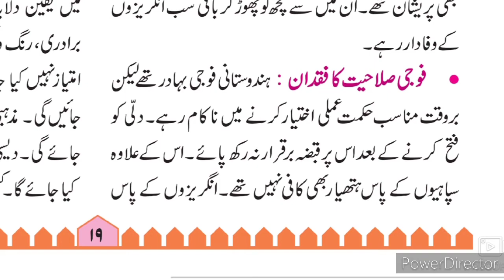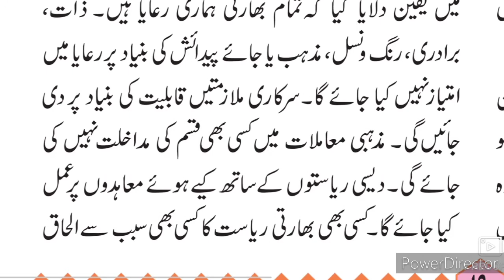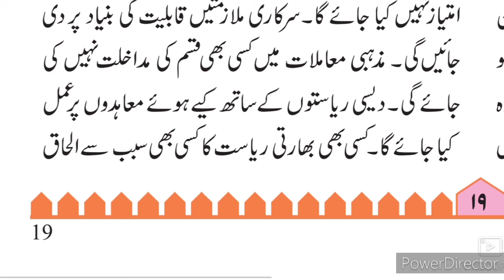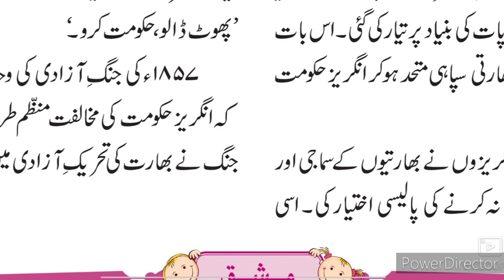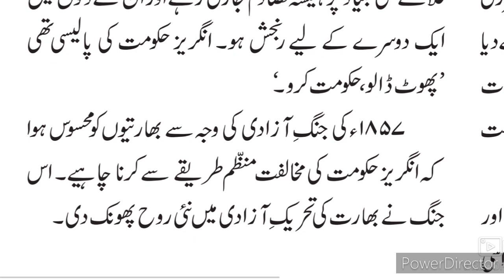8th History 4 ll سبق نمبر 4 1857 کی جنگِ آزادی Part-3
8yh class Urdu medium History 4 1857 Ki Jung Azadi. VIII th class Urdu medium History 4 1857 Ki Jung Azadi video gives you complete information and Explanation about the chapter. Urdu medium channel by sir Abdul Sattar Khan provide quality online education for students of Urdu medium school 8th class history.